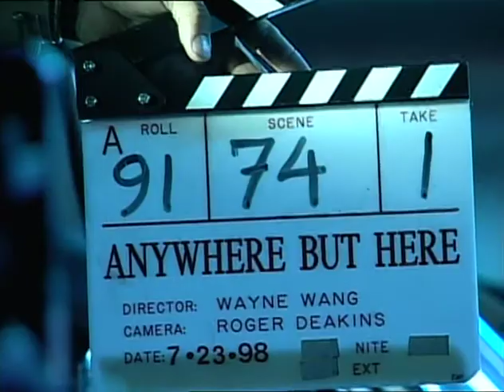Anywhere But Here EPK